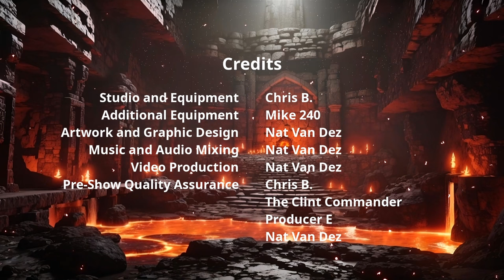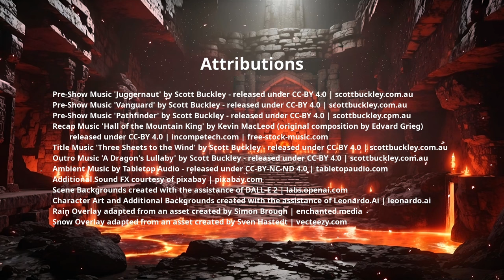Lost and Bound - SCR - C01E019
Business is wrapped up at the Tree of the North. The party gets sidetracked when one member is kidnapped.

This is episode 19 of our DC Comics parody, Dungeons and Dragons 5e (DnD | D&D) liveplay (actual play) campaign.
New Episodes on Wednesdays at 7:00pm CST!

Chapters:
00:00:00 Content Warning
00:00:18 Previously on SCR...
00:01:20 Title Theme
00:04:09 GM Recap
00:05:20 Episode
02:23:32 Credits and Attributions

ATTRIBUTIONS:
Title Music 'Three Sheets to the Wind' by Scott Buckley - released under CC-BY 4.0 | scottbuckley.com.au
Outro Music 'A Dragon's Lullaby' by Scott Buckley - released under CC-BY 4.0 | scottbuckley.com.au
Ambient Music by Tabletop Audio - released under CC-BY-NC-ND 4.0 | tabletopaudio.com
Additional Sound FX courtesy of pixabay | pixabay.com
Scene Backgrounds created with the assistance of DALL-E 2 | labs.openai.com
Character Art and Additional Backgrounds created with the assistance of Leonardo.Ai | leonardo.ai
Rain Overlay adapted from an asset created by Simon Brough | enchanted.media
Snow Overlay adapted from an asset created by Sven Hastedt | vecteezy.com
Additional Art and Photography courtesy of pixabay | pixabay.com